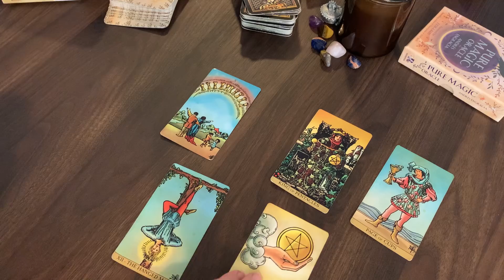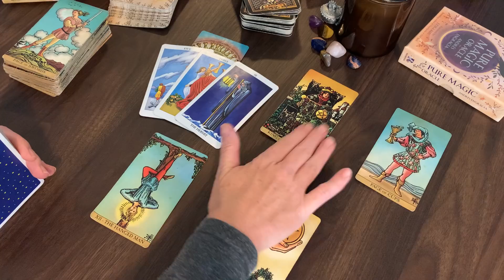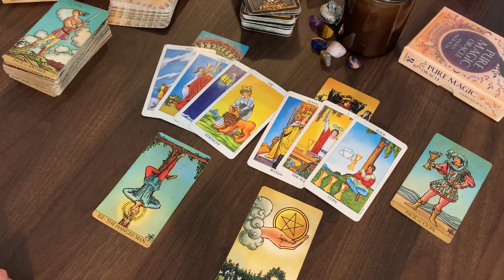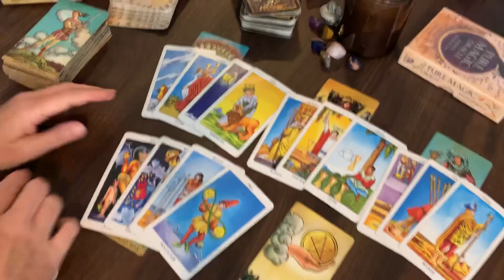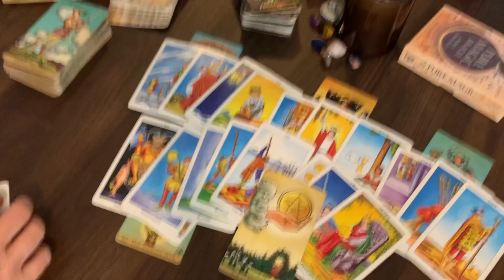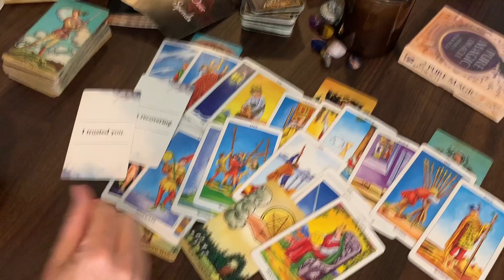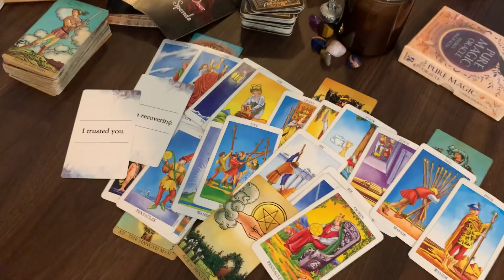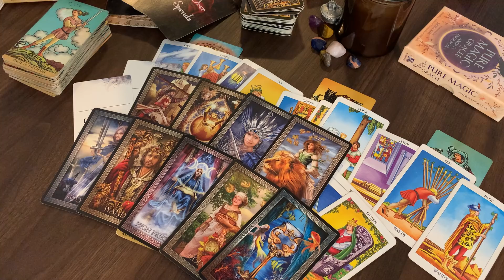VIRGO They Disappeared and Here's Why...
Decks Used:
Radiant Wise Spirit
Gilded Tarot Royale
Hidden Truth Oracle
Wellness Love Cards

All readings, information given, and questions answered should not be regarded as financial, relationship,